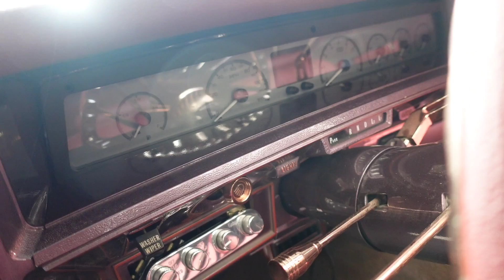BLOOMINGDALES 1971 DONK VERT UPDATE WITH LOTS OF DETAILS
Bloomingdale's Donk vert update at jug auto tunes.